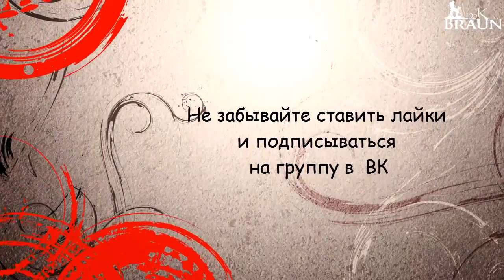ТОП 10 самых лучших шутеров (TOP 10 Shooters, best shooter)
Геймеру знакома проблема когда не во что играть!  именно для решения этой проблемы предлагаю вам игровой хит парад - ТОП 10 САМЫХ ЛУЧШИХ ШУТЕРОВ. Смотри видео и выбирай то что тебе по вкусу, в хитпараде представлены игры за разные года выпуска и от самых разных разработчиков.

Напомню что в этом видео собраны ЛУЧШИЕ ШУТЕРЫ.
Выбери СВОЙ ЛУЧШИЙ ШУТЕР.

TOP 10 Shooters, best shooter

Для всех щедрых и желающих помочь каналу:
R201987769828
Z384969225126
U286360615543